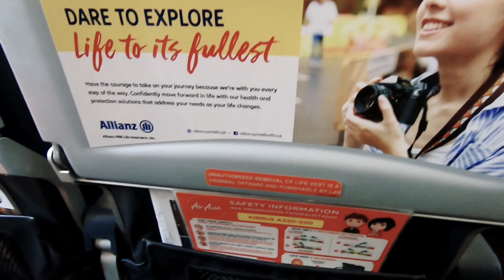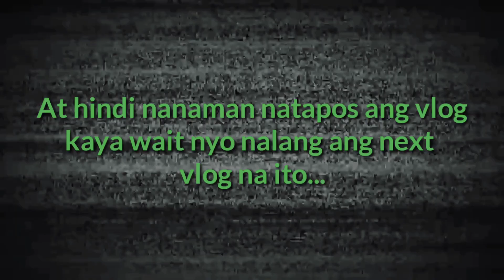Clark International Airport to Tacloban Airport with San Juanico Bridge